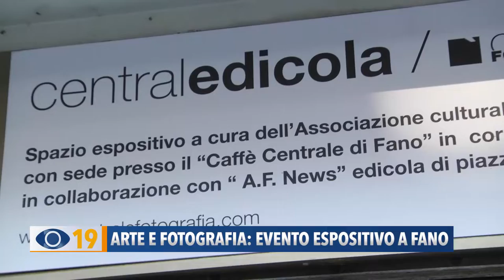Arte e fotografia: evento espositivo a Fano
Arte e alla fotografia, contaminazioni perrenni: dal 22 ottobre al 27 novembre a Fano verranno allestite due mostre dedicate alla storia della fotografia italiana.